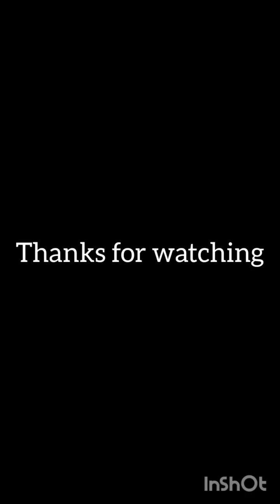NSB: A Roman Reigns moment(girl edition)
A Roman Reigns moment is when hard decisions have to be made with the strongest wills and you have to face the repercussions by yourself. Bless that man.